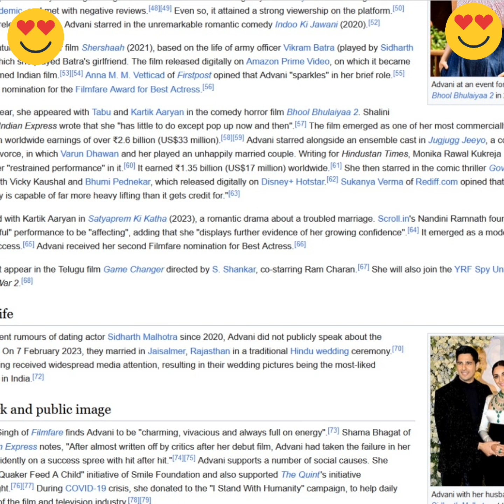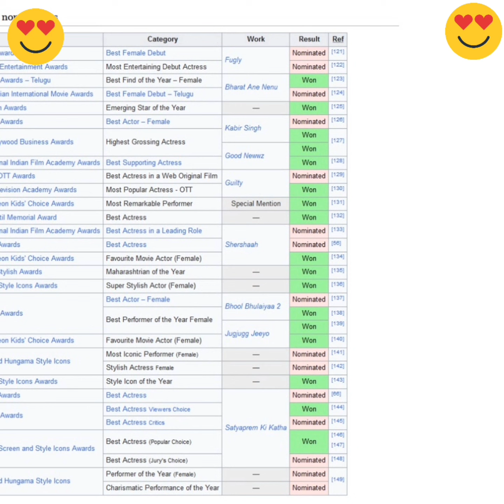Kiara Advani is a Awesome Actress in the Indian Film Industry Awesome Photos of Kiara Advani😍💖🤩💓🥰👑💋💝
Kiara Advani
Advani in 2021
Born Alia Advani

31 July 1991 (age 32)
Bombay, Maharashtra, India
Alma mater Jai Hind College
Occupation Actress
Years active 2014–present
Spouse Sidharth Malhotra

(m. 2023)
Relatives Ashok Kumar (step-great-grandfather)
Saeed Jaffrey (great-uncle)

Alia Advani (born 31 July 1991), known professionally as Kiara Advani ([kɪˈjaːra əɽˈʋaːɳi]), is an Indian actress who works in Hindi and Telugu language films. After making her acting debut in the comedy film Fugly (2014), she played MS Dhoni's wife in the sports biopic M.S. Dhoni: The Untold Story (2016). She gained appreciation for playing a sexually unsatisfied wife in the Netflix anthology film Lust Stories (2018) and played the leading lady in the political thriller Bharat Ane Nenu (2018).

Advani received wider attention for starring in the romantic drama Kabir Singh and the comedy drama Good Newwz, two of the highest-grossing Hindi films of 2019. She won the IIFA Award for Best Supporting Actress for the latter. She had further commercial success in the 2022 films Bhool Bhulaiyaa 2 and Jugjugg Jeeyo. Her performances as Vikram Batra's girlfriend in the war film Shershaah (2021) and a troubled married woman in the romantic drama Satyaprem Ki Katha (2023) earned her nominations for the Filmfare Award for Best Actress.

In addition to acting, she serves as the ambassador of several brands and products. Advani is married to actor Sidharth Malhotra.
Early life

Advani was born 31 July 1991,[1][2] to Jagdeep Advani, a Sindhi Hindu businessman and Genevieve Jaffrey, a teacher whose father was originally from Lucknow and whose mother was of Scottish, Irish, Portuguese, and Spanish ancestry.[3][4][5] Her younger brother, Mishaal, is a musician.[6] She is related to several celebrities through her maternal family. Actors Ashok Kumar and Saeed Jaffrey are her step-great-grandfather and great-uncle, respectively.[7]

Advani was educated at Cathedral and John Connon School, Mumbai.[8] She then attended Jai Hind College, Mumbai where she graduated with a Bachelor of Arts degree in mass communications.[9]

Born as Alia Advani,[10] she changed her first name to Kiara prior to the release of her first film, Fugly, in 2014. Her choice of name was inspired by Priyanka Chopra's character Kiara in the film Anjaana Anjaani (2010). She stated that it was Salman Khan's suggestion to change her name, as Alia Bhatt was already an established actress.[11][12]
Career
Early work (2014–2019)
Advani promoting M.S. Dhoni:The Untold Story in 2016

Advani began her acting career with the Hindi ensemble comedy film Fugly (2014).[13] Taran Adarsh of Bollywood Hungama wrote, "Kiara Advani catches you completely unaware" and has the "combination of looks and talent".[14] Mehul S Thakkar of Deccan Chronicle found her "very striking" and said that she "shows a lot of promise".[15] Fugly underperformed at the box office.[16][17]

Two years later, Advani appeared in the sports drama M.S. Dhoni: The Untold Story (2016), a biopic of cricketer MS Dhoni who served as the former captain of Indian cricket team.[18] She had a supporting role opposite Sushant Singh Rajput (who essayed Dhoni), as the real-life character of his wife, hotel manager Sakshi Rawat. M. S. Dhoni: The Untold Story was a major commercial success with global revenues of over ₹216 crore (US$27 million).[19][20]

Advani then starred in Abbas–Mustan's action thriller Machine (2017).[21] It failed at the box office.[22] She next collaborated with filmmaker Karan Johar, for their first of many films, in the Netflix anthological film Lust Stories (2018), where she starred opposite Vicky Kaushal as his sexually dissatisfied wife.[23][24] Writing for NDTV, Raja Sen found her to be "positively lovely" in it.[25]

Advani expanded to Telugu cinema in 2018, appearing with Mahesh Babu in the action film Bharat Ane Nenu from Koratala Siva, about a student who unexpectedly becomes the chief minister of Andhra Pradesh.[26][27] Janani K of India Today opined that she "shines in her brief role" but added that her character was "more of an eye-candy who doesn't add any purpose to the story".[28] The film grossed ₹225 crore (US$28 million) worldwide, making it one of Telugu cinema's highest grossers.[29][30] She, however, failed to replicate this success with her second Telugu film, Vinaya Vidheya Rama, co-starring Ram Charan.[31][32] In a scathing review for The Hindu, Sangeetha Devi Dundoo wrote, "It isn't Kiara Advani's fault that she looks lost in the melee."[33] In the same year, she had a guest appearance in Abhishek Varman's ensemble period film Kalank, produced by Johar.[34]
Rise to prominence (2019–present)

Advani received wider attention later in 2019 for Sandeep Reddy Vanga's romantic drama Kabir Singh, starring Shahid Kapoor.[35] The film had a worldwide gross of over ₹378 crore (US$47 million) becoming her highest-grossing release, but critics panned it due to its depiction of misogyny and toxic masculini